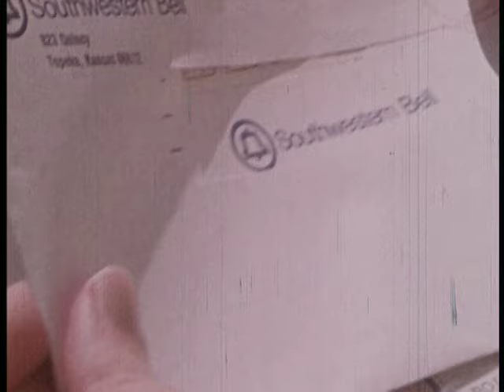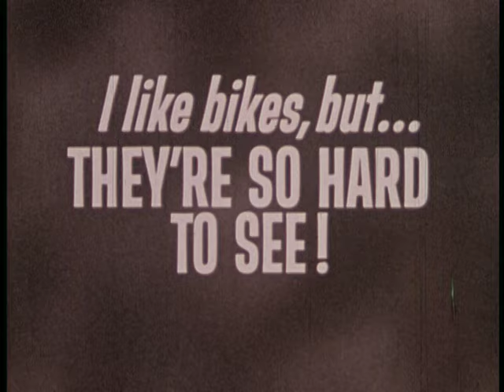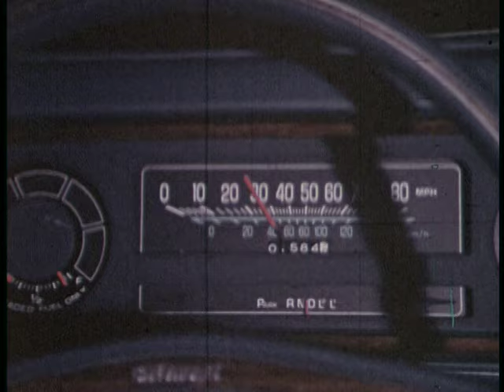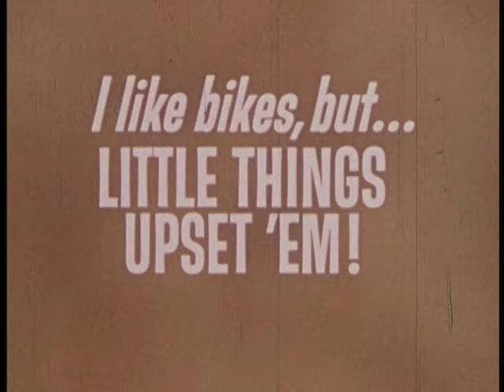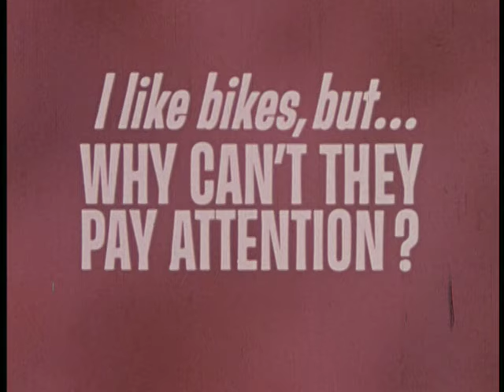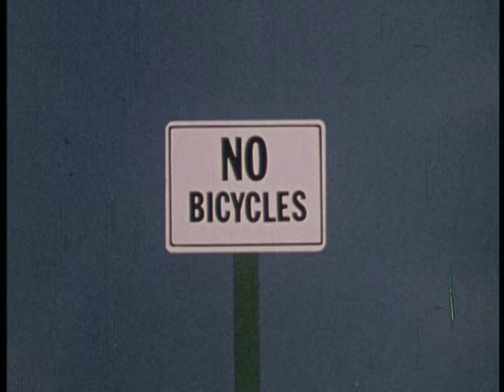I Like Bikes, But... (1978)